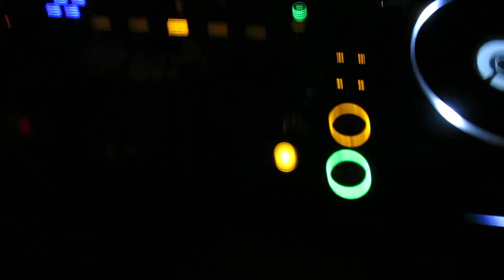Sunday Sundae Brighton Pride 2014: The last tune!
Last tune Sunday Sundae at Audio for Brighton Pride weekend. Thank you to everyone on the terrace who made it such a goosebump fest, to Paul Kemp and Dulcie Danger for the marvel that is Sundae Pride Reunion and to everyone at Audio Brighton. Sundae love indeed xxx